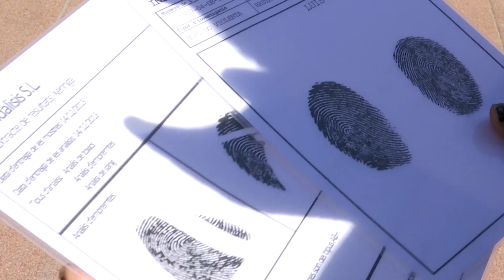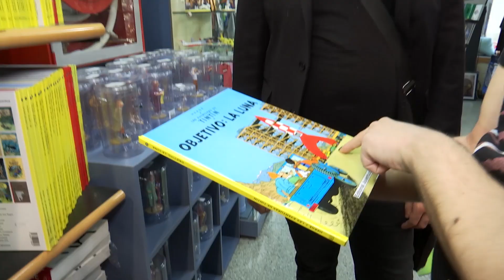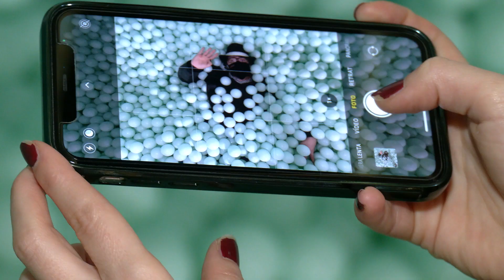Kim Gázquez Mejores Momentos Reportero "La Família Barris" (TV)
Recopilatorio de mejores momentos como reportero friki sobre la curiosidades de Barcelona en el programa de televisión "La Família Barris" de Betevé.